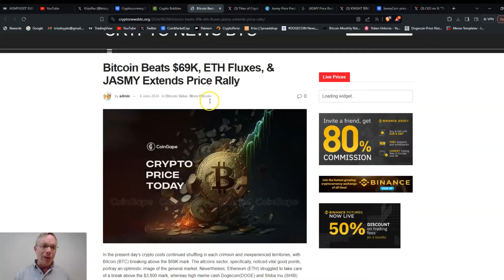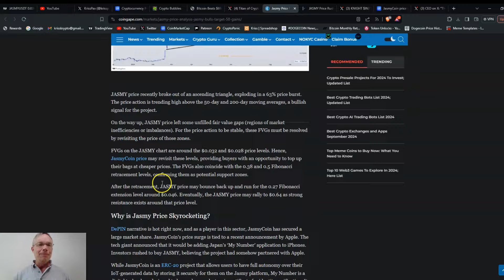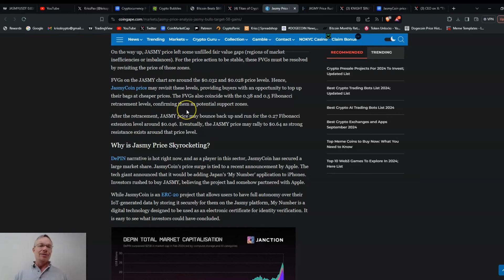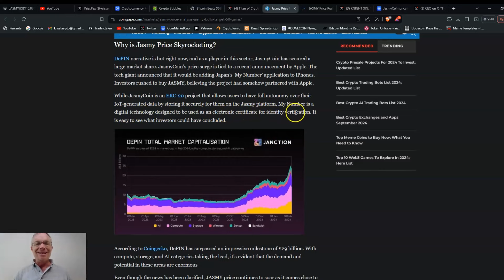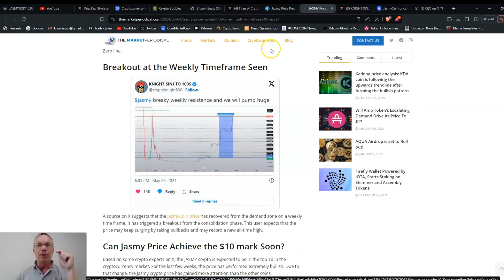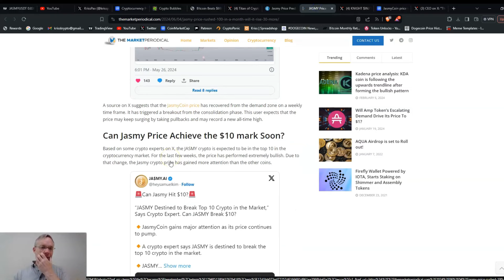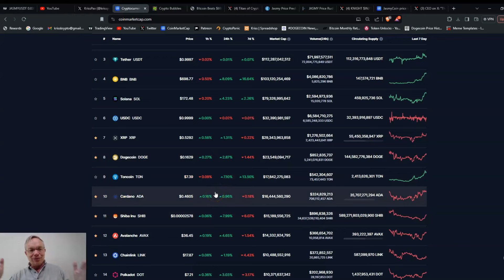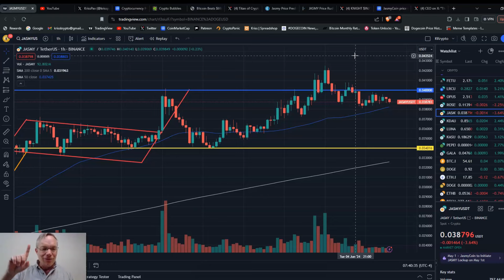Plotting the Next Jasmy Pump (with Dogecoin comparison)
Jasmy has gone on a great run over the past week, but it's just the start.  In this video I look at the next Jasmy pump as well as price targets, along with a comparison with the Dogecoin chart that may give a sign as to where Jasmy will go from here.

I accept Dogecoin tips:
DESsmbStDsSXCv839SYDwEEAKdqg2t1phH

Code= kjlx-42mq